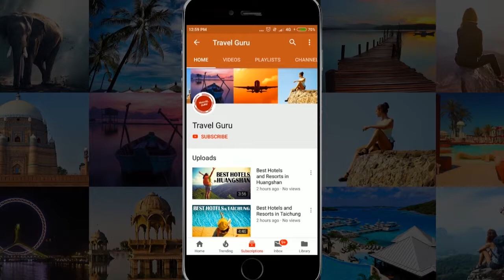Best Hotels and Resorts in Xilinhot, China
Hotel Guide of Xilinhot. MUST WATCH. Best Hotels in Xilinhot. This Video will help you to decide that which is the Best Hotel In Xilinhot. After watching, you will be able to decide that Which Hotel Should I Stay In Xilinhot.

Our travel specialists have listed best hotels and resorts of Xilinhot.

It's not the "Ranking" of Best Hotels and resorts in Xilinhot, it is just the list of best hotels.

Listed Hotels

Yuanhe Jianguo Hotel
Jiuyuan International Hotel
Shangduyuan Hotel
Beidouxin Business Hotel
Shengli Business Hotel
Xiling Hotel
Xilingol Hotel
7 Days Sunshine Xilinhot Sanhe Furniture City
Yijiamingshi Holiday Hotel
Baima Hotel